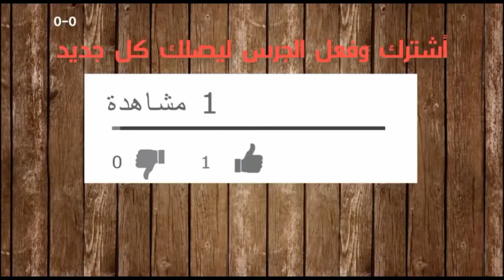ملخص مباراة مصر والسعودية منديال 2018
ملخص رائع لمباراة مصر والسعوديه منديال 2018 ملخص مباراة مصر والسعودية 1-2 - جنون عصام الشوالى ( كاس العالم 2018 )